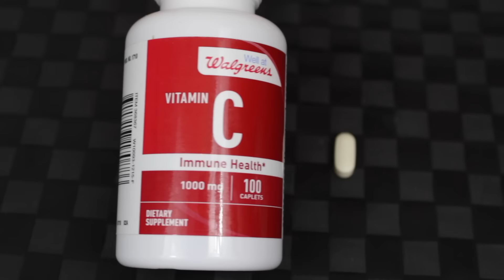ELIMINA LAS ARRUGAS CON ESTA MASCARILLA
TENGO UNA SUSCRIPTORA QUE ES COSMETOLOGA ELLA ME DIO ESTA INFORMACION DE CADA CUANTO USARLA:

- SI ERES MENOR DE 30 AÑOS USALA UN VES A LA SEMANA YA QUE NUETRAS PIEL AUN SIGUE JOVEN SOLO LA USAREMOS PARA PREVENIR.

- SI ERES DE 30-40 AÑOS PUEDES USARLA 2 VECES A LA SEMANA MAXIMO 3

- SI ERES DE 50 PUEDESA USARLA NO MAS DE 5 DIAS A LA SEMANA

ESTA MASCARILLA ES PREFERIBLE APLICARLA DE NOCHE YA QUE CUANDO DORMIMOS ES CUANDO NUESTRA PIEL SE REGENERA TAMBIEN YA QUE QUEDAN RESIDUOS DE ESTAS MASCARILLA SEGUIRA ACTUADO PROPORCIONANDO NOS SUS PROPIEDADES.